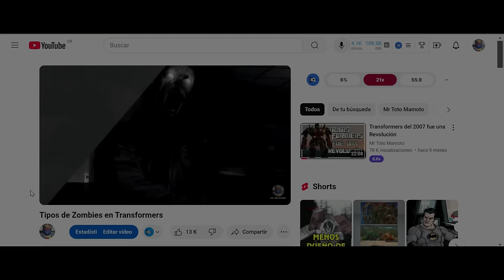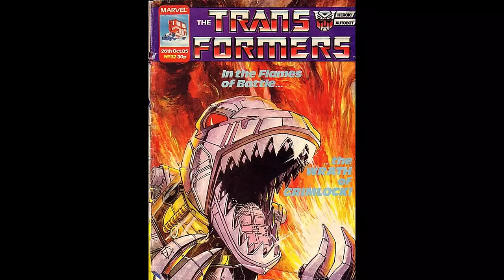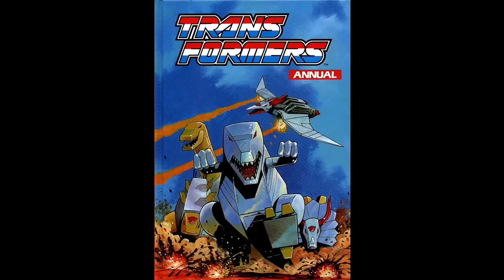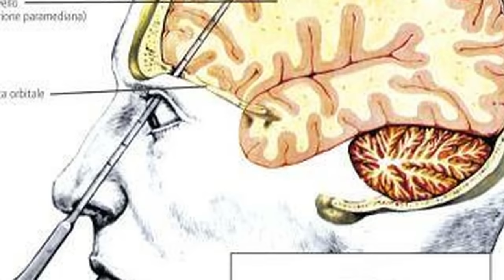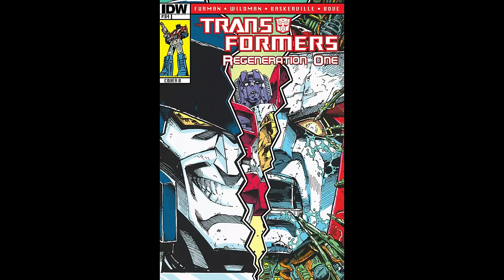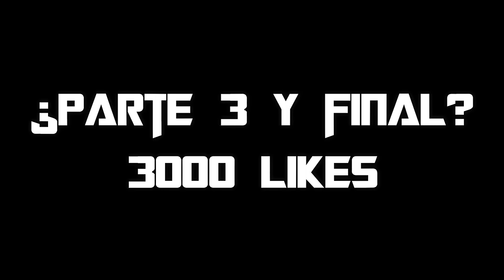Tipos de Zombies en Transformers Parte 2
Para despedir el mes spookie, hoy les traigo los Tipos de Zombies en Transformers Parte 2, enfocandose en los comics, si quieren una parte 3, hablando de las versiones de los videojuegos, si llegamos a 3000 likes, este será realizado, muchas gracias, y feliz spooky month 🎃

Muchas gracias.

Capitulos:
00:00 Introduccion
01:02 Transformers G1 Marvel Comics
07:00 Beast Wars Transformers Manga
09:15 IDW Regeneration One
12:55 Transformers Cybertron Comics
14:20 IDW Spotlight Kup
15:36 IDW More than meets the eye
17:09 IDW Infestation
18:50 Bayverse Comics

Todos los derechos de los comics, y clips de peliculas, correspondientes a:

Marvel Comics
IDW Publisher
Paramount Pictures

Repulsive - Smile
Repulsive - Akanes Regret
Beast Wars - Grave of Axalon
Repulsive - Icarus
Repulsive - Virulence
Repulsive - Wings
Repulsive - Forgotten
Repulsive - They cant hurt us
The Void Soundtrack - Heathen

Outro:
COD WAW Zombies Game Over Theme